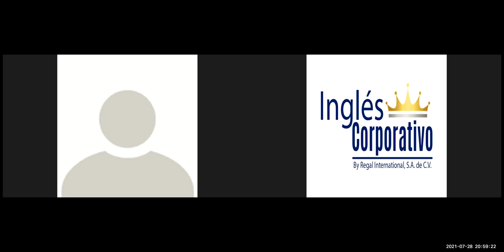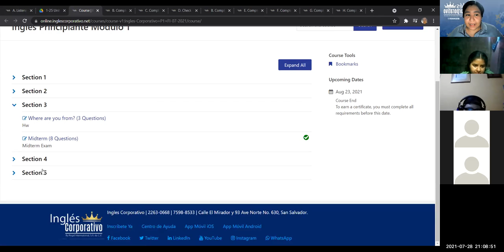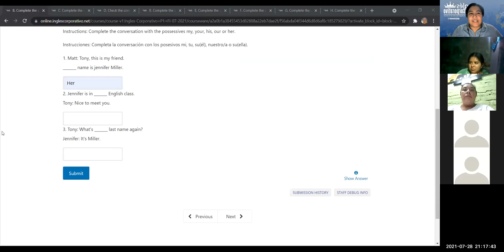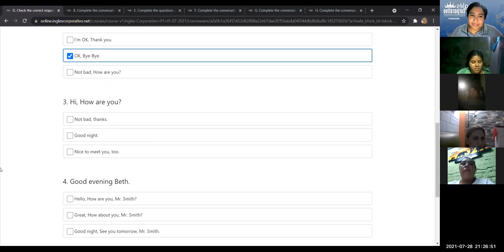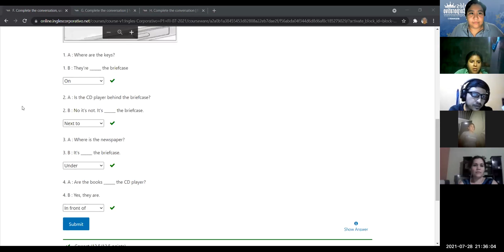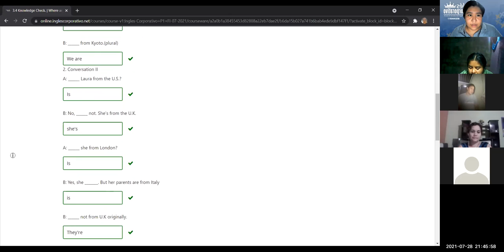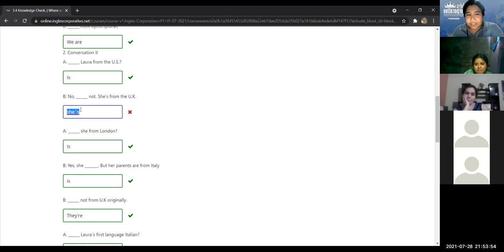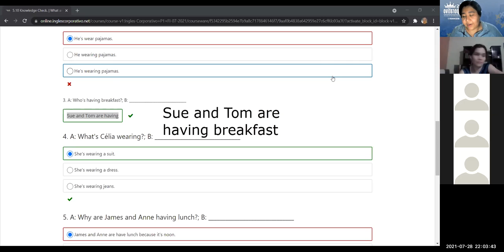Ingles Corporativo - Midterm test - Day 9